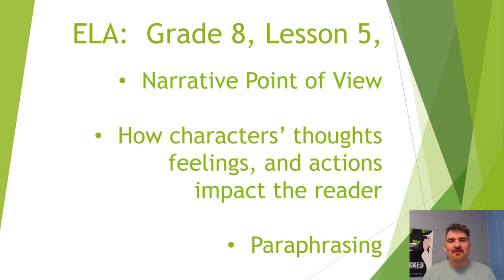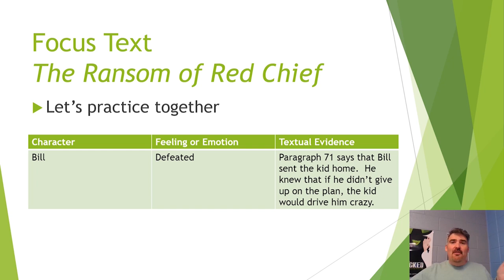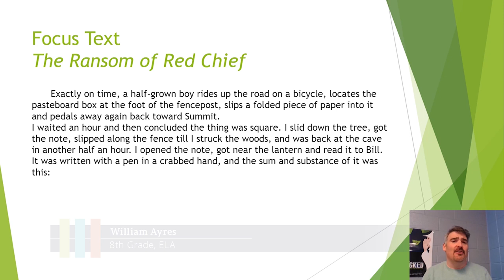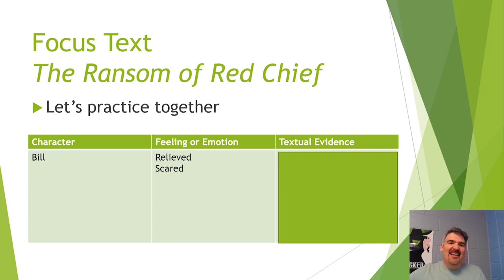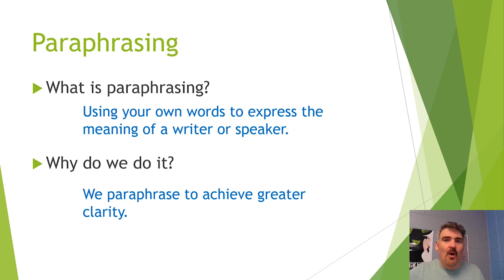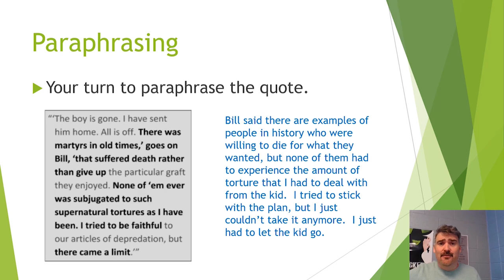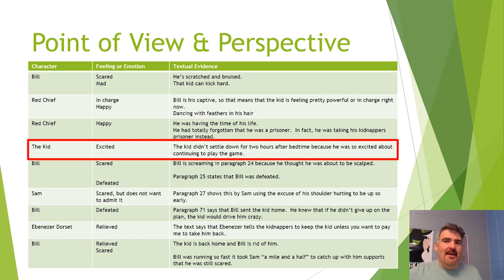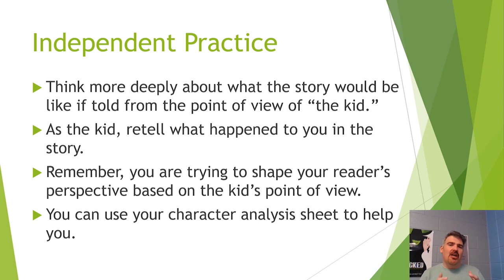Teaching Tennessee: 8th Grade ELA Lesson 5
8th Grade ELA Lesson 5: Narrative, Perspective, and Point of View